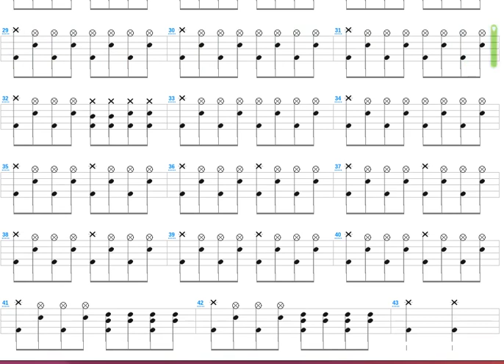Day of the Dead + Misfits + Drum only + Drum tab